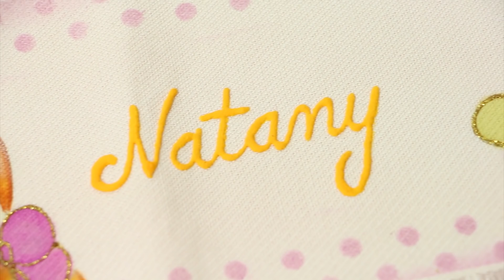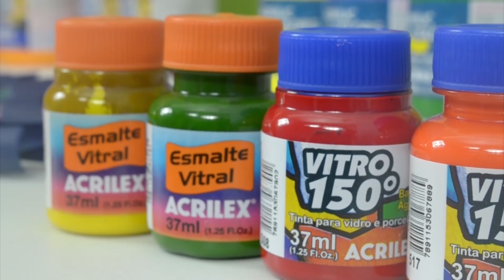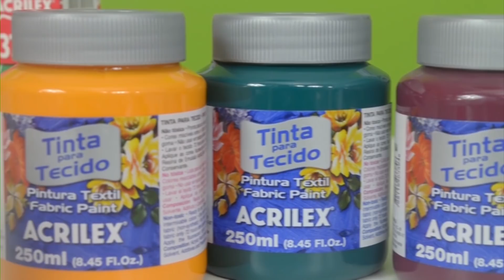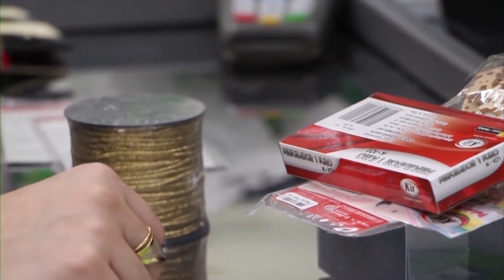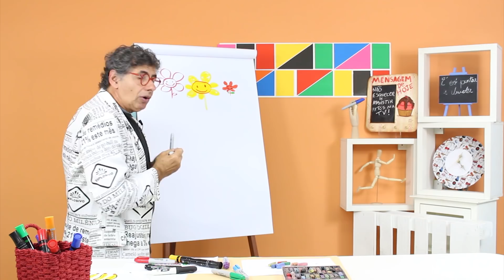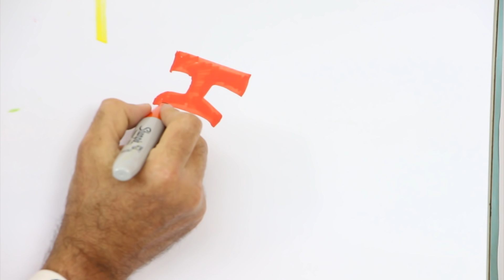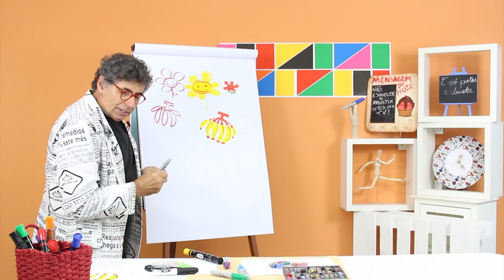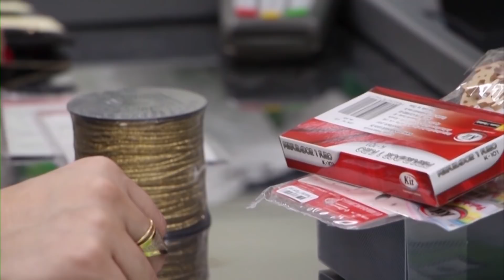ARTES NA TV - 26/11/16 - T3/E38 - DANIEL AZULAY / CÁTIA CRISTINA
Neste programa tem:

 - Daniel Azulay com mais uma aula de como fazer um desenho a partir de formas simples.

- A professora Cátia Cristina com o passo a passo de uma linda pintura em tecido.